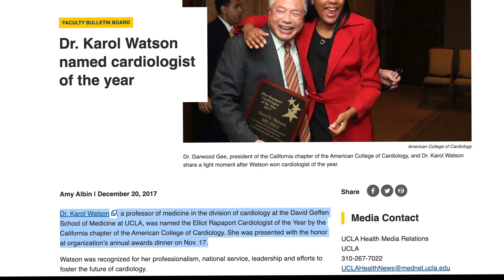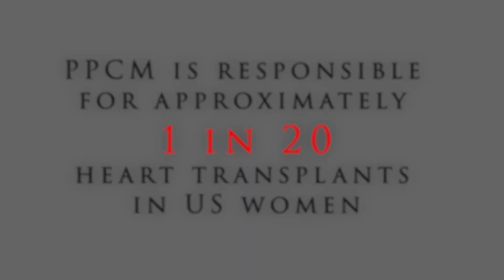Women's Heart Failure Exposed! w/ UCLA's Dr. Karol Watson, MD, PhD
Today's video:
A visit with the wonderful Dr. Karol Watson, director of the UCLA Women's Cardiovascular Health  Center, the UCLA-Barbra Streisand Women’s Heart Health Program, as well as the Co-Director of the UCLA Program in Preventive Cardiology and much more...

Women's Heart Failures Exposed! - PPCM is responsible for approximately 1 in 20 heart transplants in women living across the United States.

This is a PPCM FUND INC. production, in association with FewBots Media and HERO Locations Co.

PPCM FUND INC. is a 501c3 nonprofit organization.